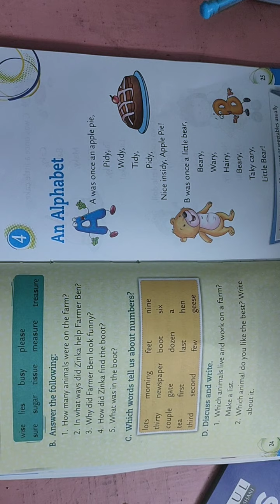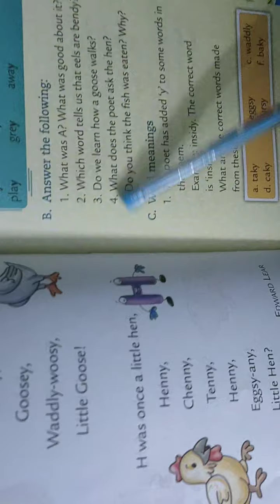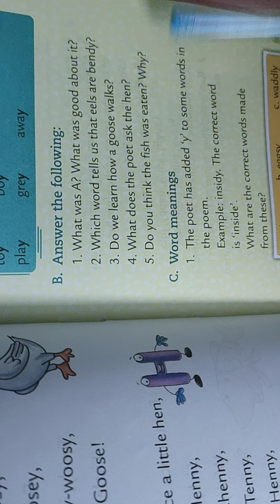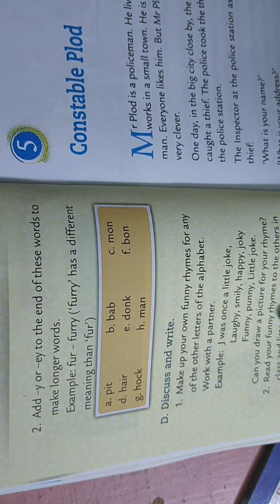Class 2 English Literature Chapter 4 An Alphabet